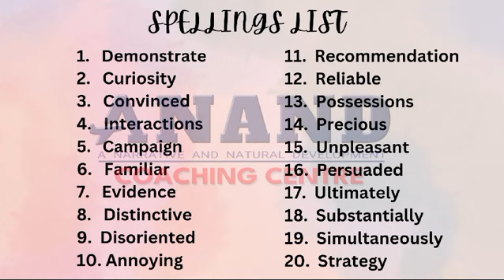NEW IMPORTANT SPELLINGS LIST | FRIDAY FUN | IELTS AND PTE NEW SPELLINGS